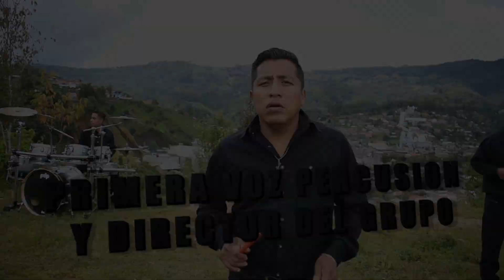PRESENTACION GRUPO VENADITOS JR DE METLATONOC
desde metlatonoc guerrero mexico patra todo el mundo
 VENADITOS JR